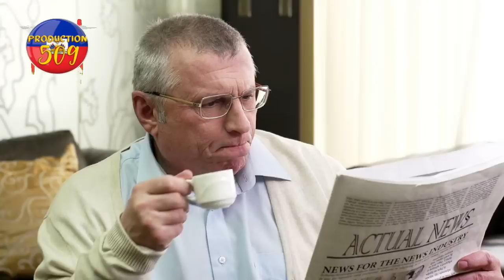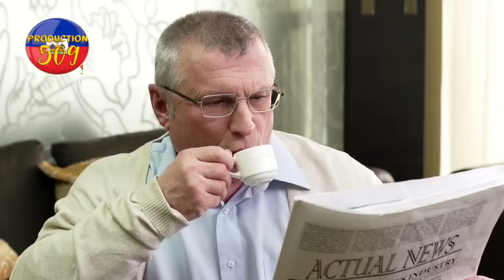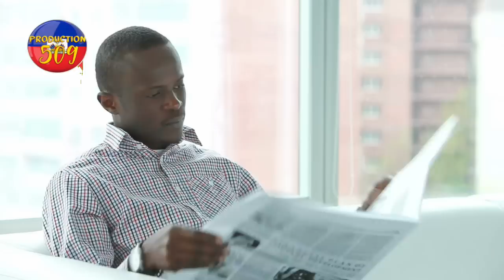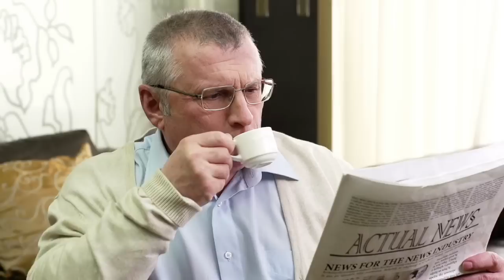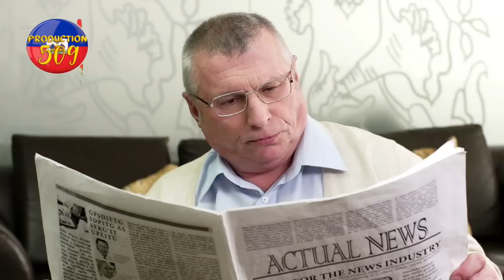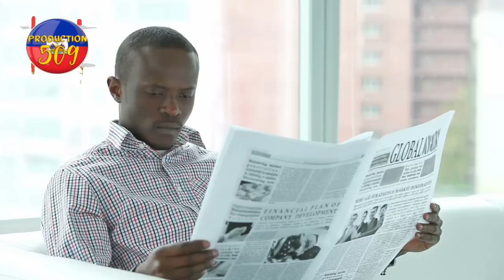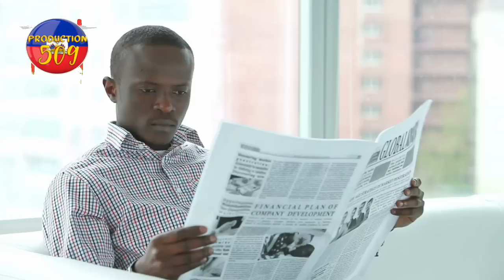Lapolis mare 5 bandi 400 mawozo sou wout malpas la lapolis touye 2 dile dwog yo sezi 2 gwo zam